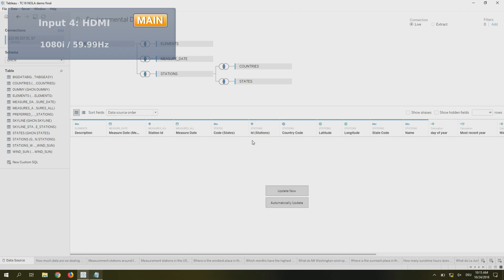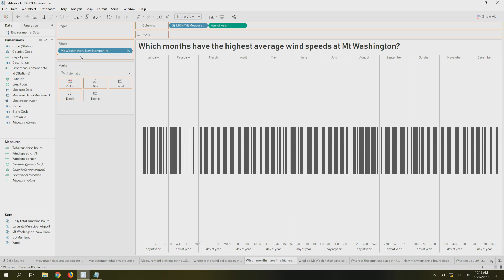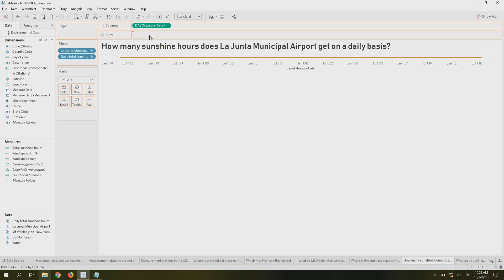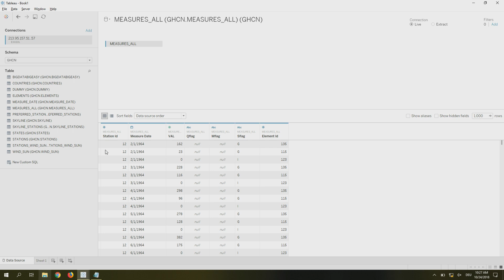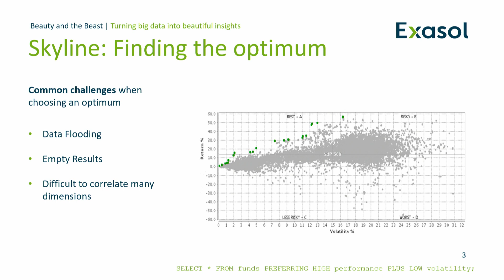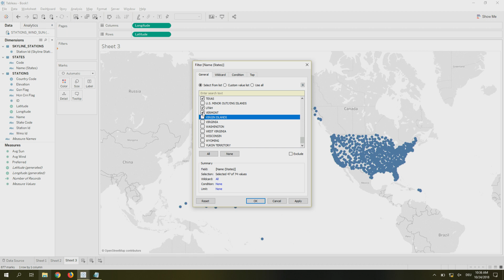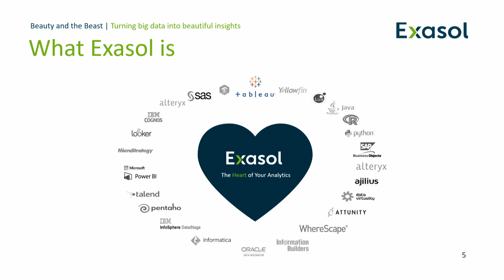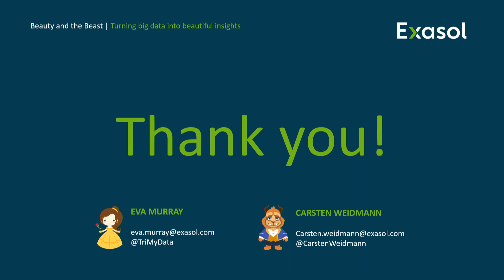Exasol | Beauty and the beast - turning big data into beautiful insights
Bring out the magic from your data and create impactful visualizations and meaningful data stories. In this talk we show how you can achieve powerful performance and effective storytelling with the right tools and a smart approach. We will take you through a live demo and leave you with our recommended best practices for tackling large data volumes in Exasol, visualized quickly in Tableau. Join us for a session packed with tips, real business scenarios and some visual inspiration.